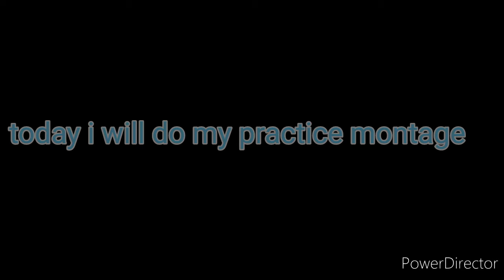Practice montage | ft.Fuad and naufal √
For today just practice video sorry

Ok guyss
Tq for support me
Sorry if my video not interesting

And yah kalau video aku cecah digit puluh aku akan buat troll game yang korang mintak

Assalamualaikum

Ada problem kat video no sound for first video